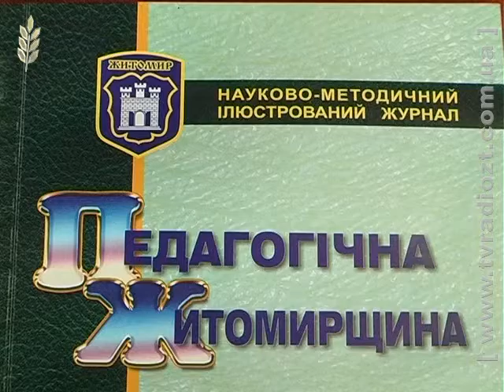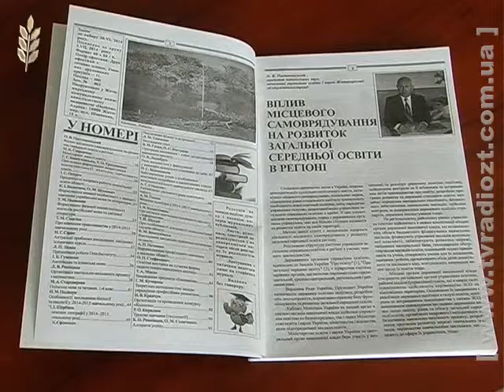Статті журналу «Педагогічна Житомирщина» відтепер можна знайти в електронному варіанті